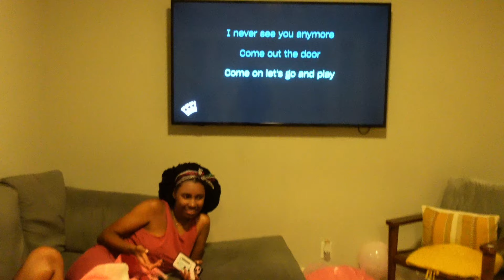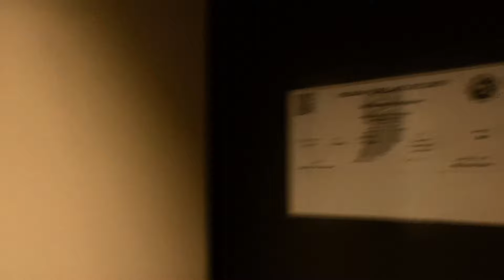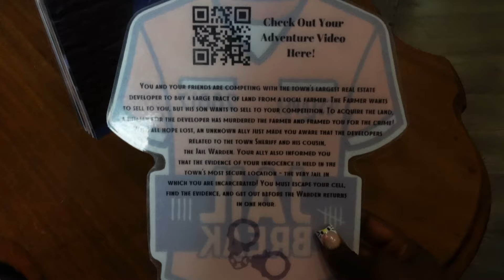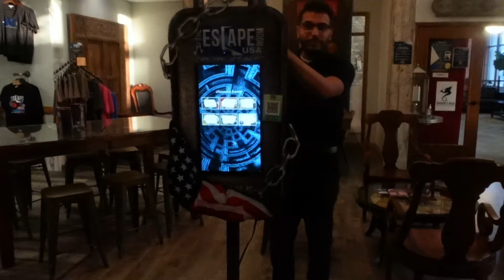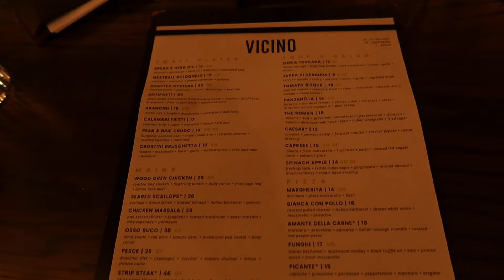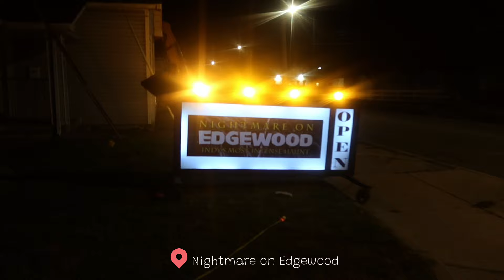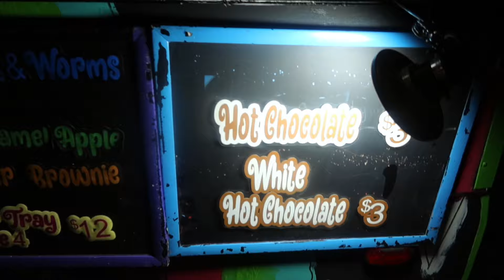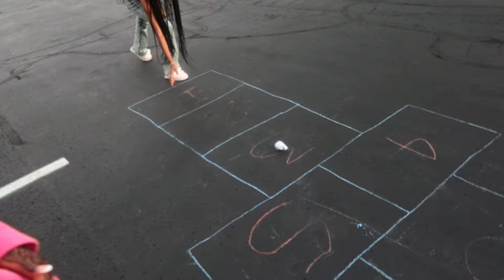Indiana Girls' Day Out: Brunch Goals, Escape Rooms & Haunted House Thrills! | ItsHanseyda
Hey my loves , if you watched this video till the end , you a real one and i love you so much.

_ Main Instagram:  @2federal.sese_
_ Business Instagram: @duluxxcrocs
_Tiktok: @2federal.sese_
Sub count: 1553
Goals: 1600
_FAQ:
_ Birthday : July 1st
_Fav Color: Pink and Purple